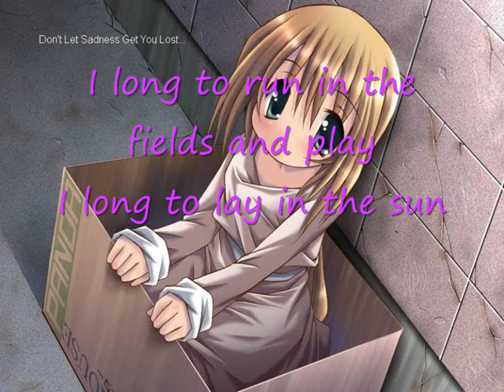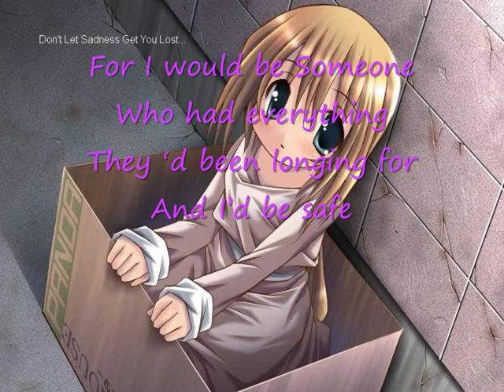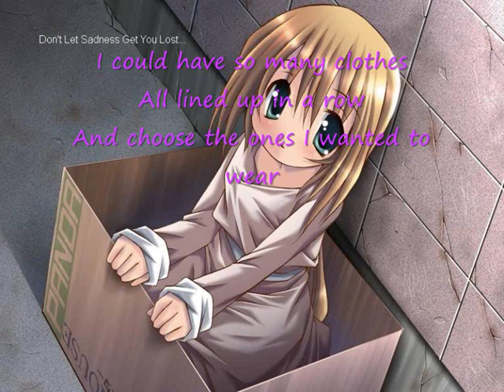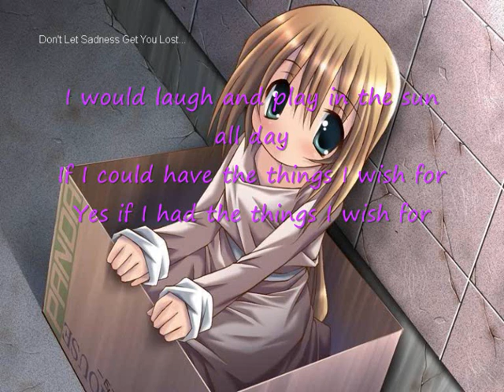a poor girls wishes ( poem)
the music you can hear is a chinese classical, i dont know who created it, but if your watching this video and you do please let me know as all credit for the music must go to the person whp created it.  the music is sad but sweet and it inspired this poem. no copryright was intended.